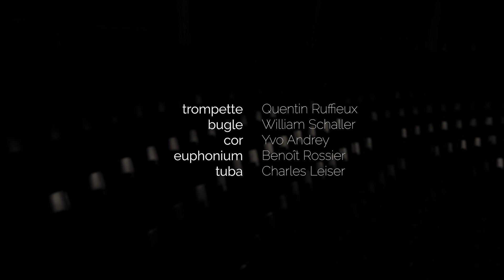Archivisten Polka - Markus Nimmervoll arr. William Schaller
Un quintet de cuivres de la Landwehr de Fribourg interprète Archivisten Polka de Markus Nimmervoll, arrangé par William Schaller.